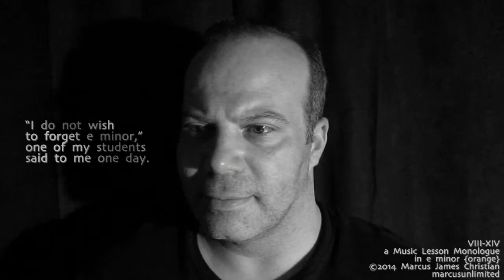VIII-XIV, a Minimalist Music Theory Lesson Monologue - in e minor.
VIII-XIV, a Minimalist Music Lesson Monologue in e minor.

"I do not wish to forget e minor,"
one of my students said to me one day.
Thus, out in the yard of my academy,
a place for e minor was created.

Only one sharp (#) was needed to landscape:
this minor valley - beneath G Major's hills.
Under the orange skies Scriabin spoke of,
an environment of sound came to life.

A language all of the birds understood,
sang forth from tone wheels which urged sounds from pipes.
Droplets of mist plucked kalimba-like tines,
as hammers struck strings in underground mines.

All content in this music video (aka VideOpera)
marcusunlimited.